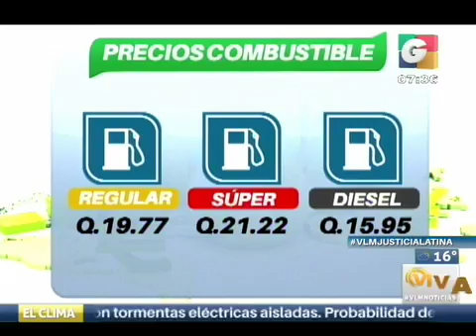Recorte de película 9 iPhone